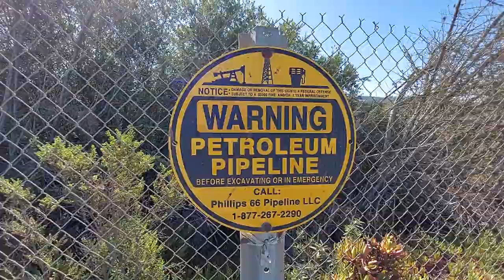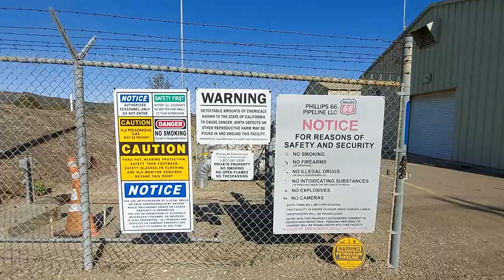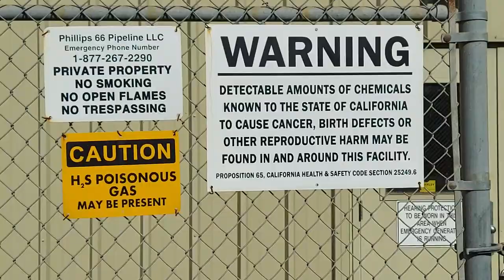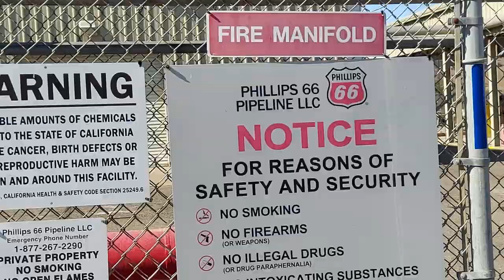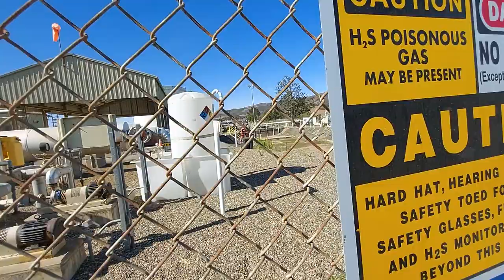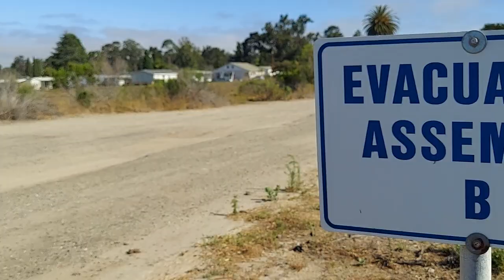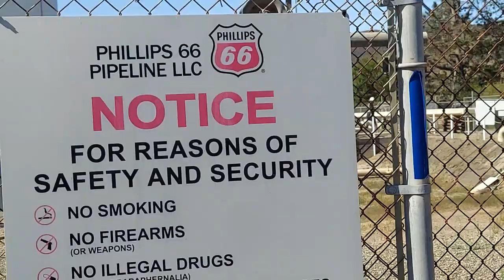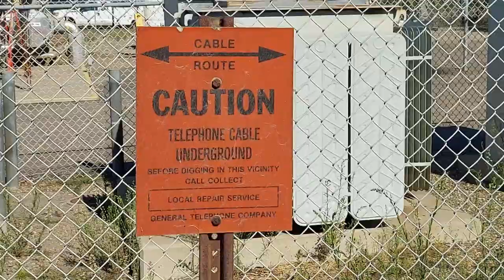PHILLIPS 66 IN ORCUTT CALIFORNIA SECURITY CONCERNS 😟